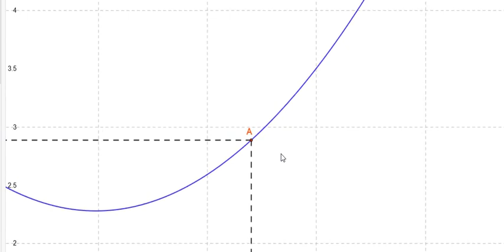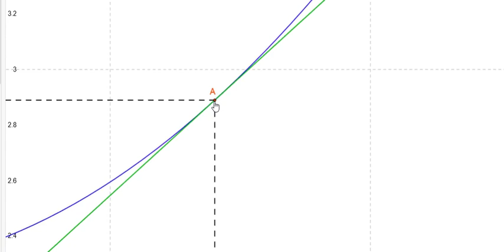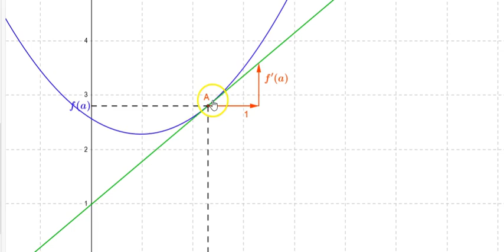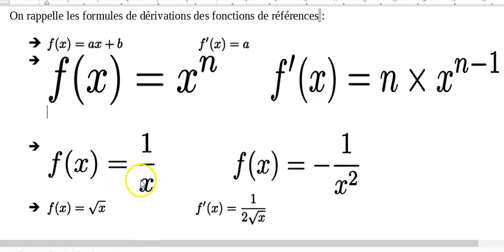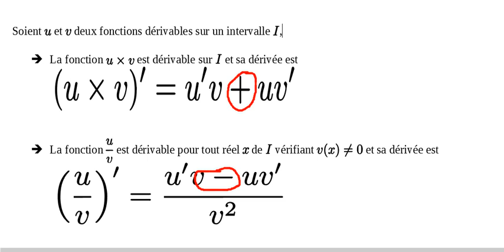Les dérivée en 5 minutes